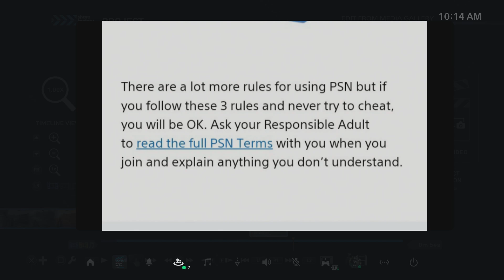ROBUST_ROMO #2 JUST SAYING